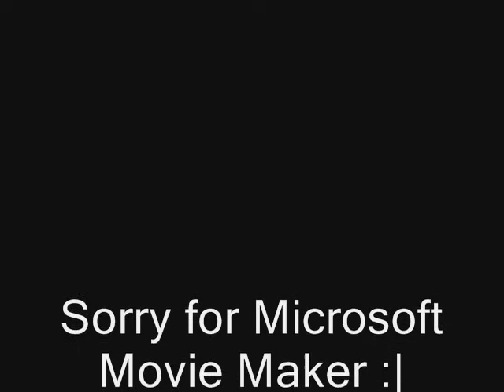Fright for Patos festival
Video for festival.